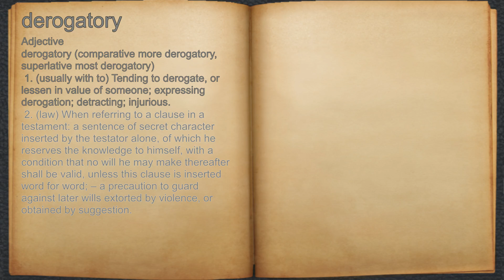What does derogatory mean?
A spoken definition of derogatory.

Intro Sound:
Typewriter - Tamskp